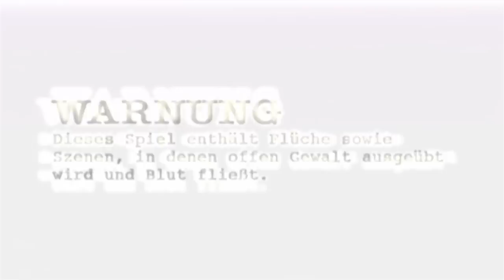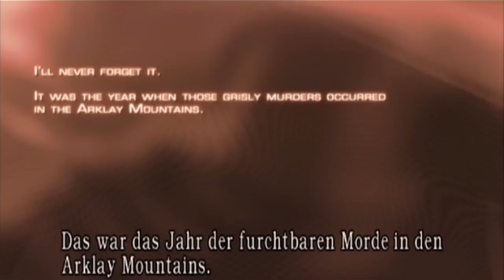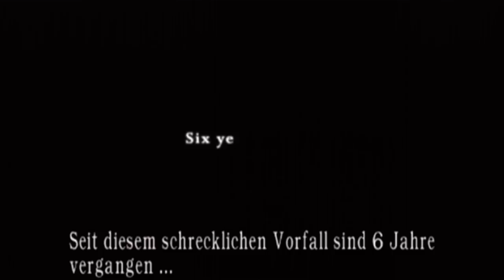Let's Play Resident Evil 4 Wii Edition [German][#1] - Ein geheimer Auftrag!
Ein neues Let's Play startet passend im Oktober! Zur Halloweenzeit ein Horror Action Game der besonderen Art! Wer kennt und liebt sie nicht, die Resident Evil Reihe! Zum Glück kann ich dieses Game auf der Wii spielen und so Trotzdem Nintendo treu bleiben!

Seid dabei wenn wir in geheimer Mission nach der entführten Präsidenten Tochter suchen aber vorsicht! Dieses Spiel ist ab 18 und vielleicht nichts für schwache nerven!

Das Making-Of zum Thumbnail von Lina Fleer!

«Resident Evil 4 Wii Edition»
Action Adventure von Capcom (2007)